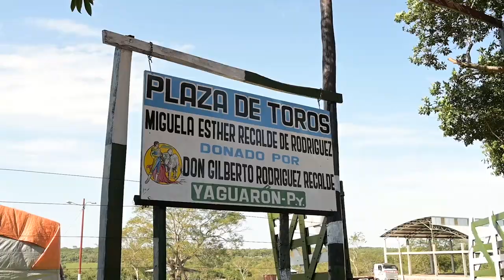Fiesta taurina 2022 - Tráiler 🥇 🙂 ✅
Cultura y tradición fiesta taurina en honor a San Buenaventura  👌🐎🤠🐂 en la Plaza de Toros Doña Miguela Esther Vda. de Rodríguez.